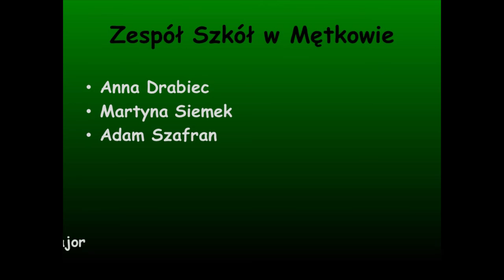PN 5 MPL 36 OK INT OBRONA WIZNY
OBRONA WIZNY